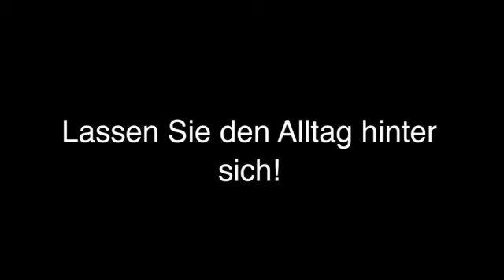Pilgerrestaurant Kevelaer Ristorante Pizzeria Michelangelo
Ristorante Pizzeria Michelangelo in Kevelaer ist Ihre erste Wahl, wenn Sie nach Pilgerrestaurant oder Familienfeiern suchen. Für mehr Informationen erreichen Sie uns unter der Telefonnummer (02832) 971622 oder schauen Sie direkt vor Ort vorbei: Hauptstr. 55, 47623 Kevelaer. Besuchen Sie uns auch unter der oben genannten Webadresse!